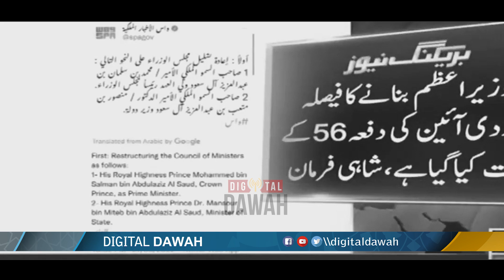Crown Prince MBS Appointed as the First Prime Minister of Saudi Arabia || Digital Dawah